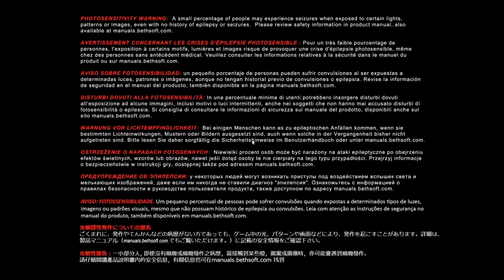WORK STORIES & RAMBLING | Doom 4 Part 4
my co-workers said i did good for remaining calm in front of the irate customer